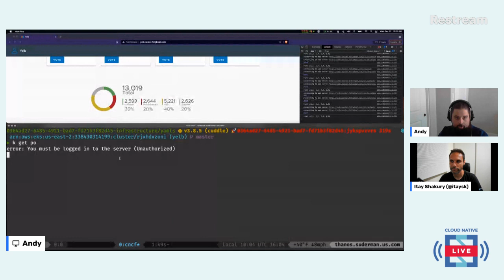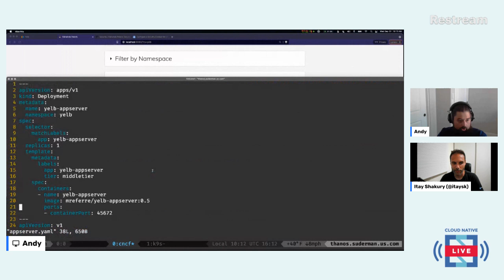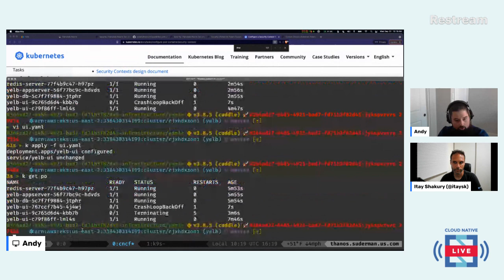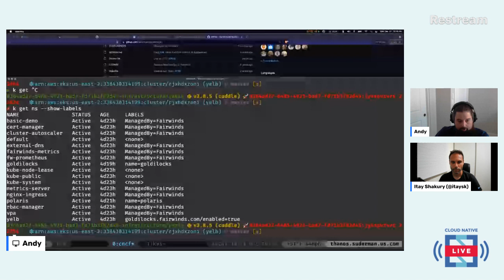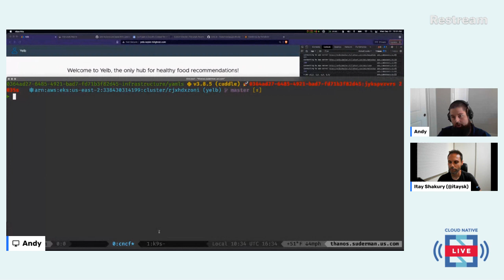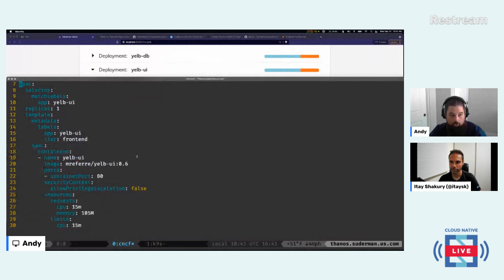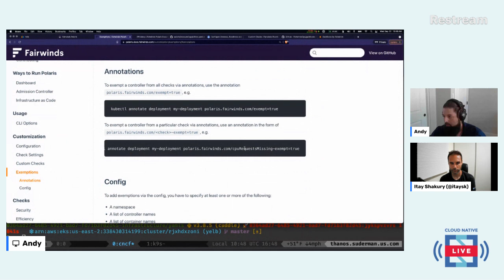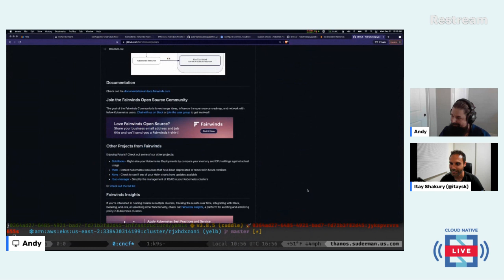Cloud Native Live: Optimizing and Securing Kubernetes Workloads with Polaris and Goldilocks